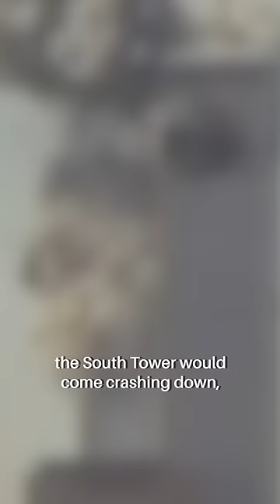The Man Who Predicted 9/11